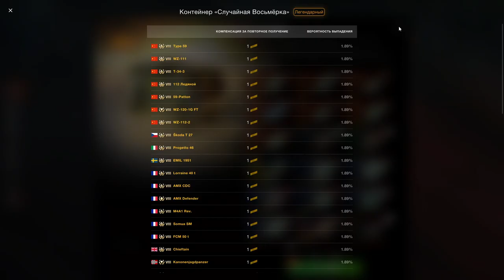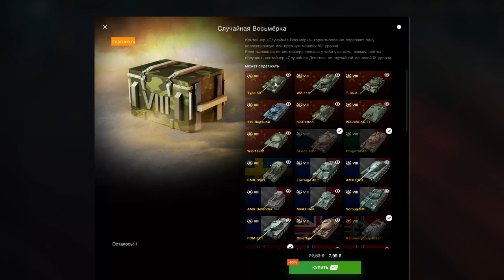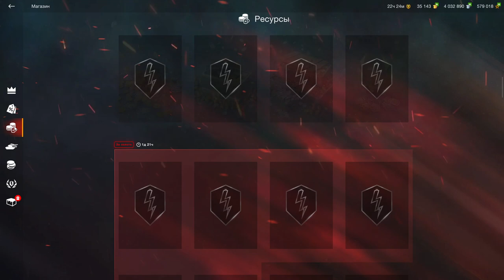Контейнер Случайная восьмёрка за 7,99$ в wot Blitz 2022 | WOT-GSN